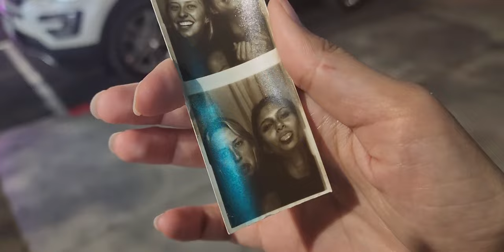karaoke, walking, and Louis the Child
April 24th to April 29th

It was a fun week, bookends of karaoke. Hailey's Birthday celebration was a lot of fun too :)